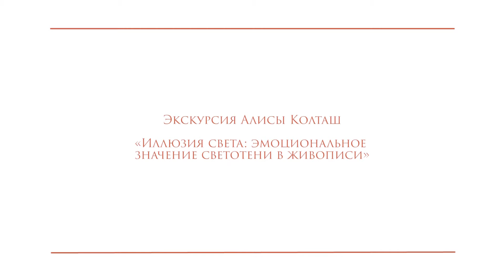Экскурсия «Иллюзия света: эмоциональное значение светотени в живописи». Ведет Алиса Колташ, 17 лет